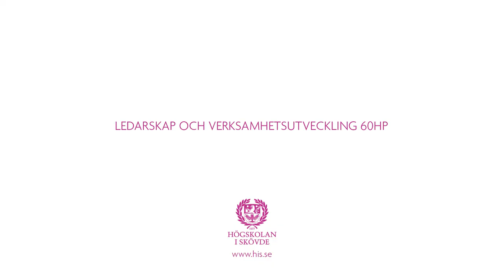Ledarskap och verksamhetsutveckling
Att vara chef idag innebär i hög grad att kunna utöva ett ledarskap som fostrar, skapar och främjar förändring. Magisterprogrammet Ledarskap och verksamhetsutveckling vid Högskolan i Skövde ger dig redskap för att förstå ledarskapets utmaningar och förbereder dig för att kunna verka som en utvecklingsorienterad ledare.